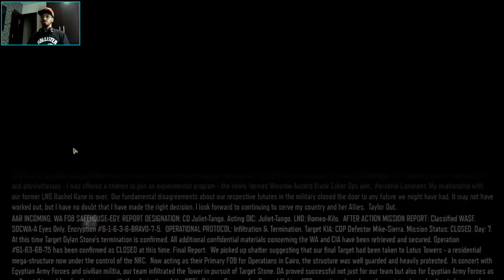CALL OF DUTY EPISÓDIO 12 TORRES LOTUS BLACKOPS 3 COD BO3 (1080P 60FPS) - Bruno BRS